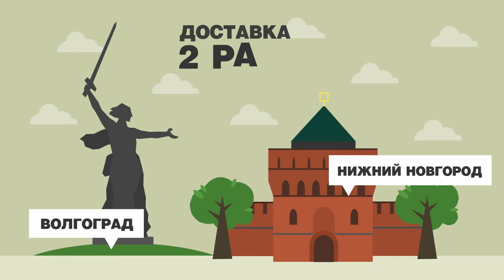Отчетный ролик Subway & Alligator